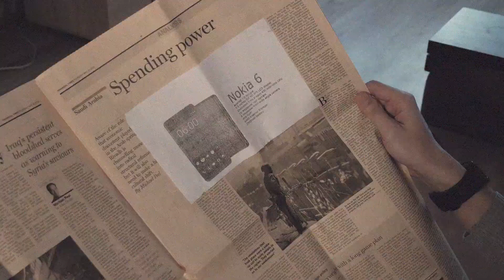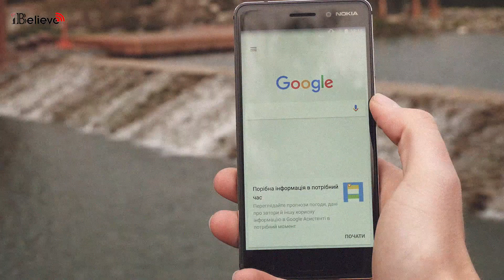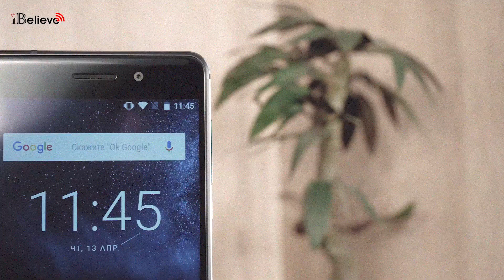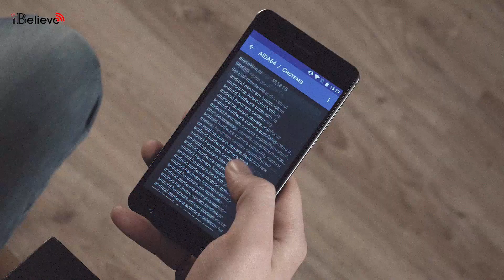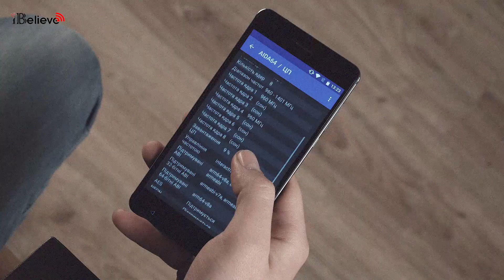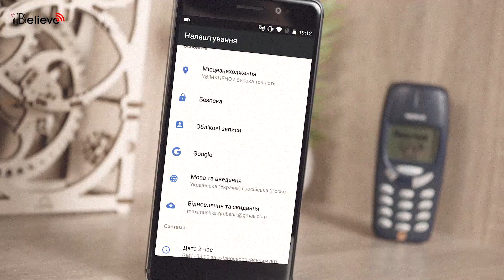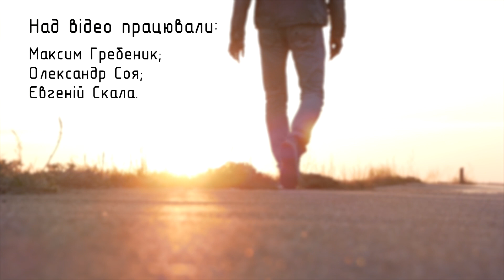Nokia 6 - огляд героя, що повернувся